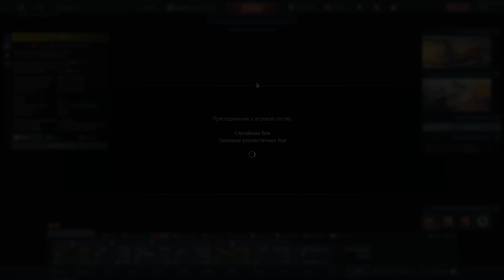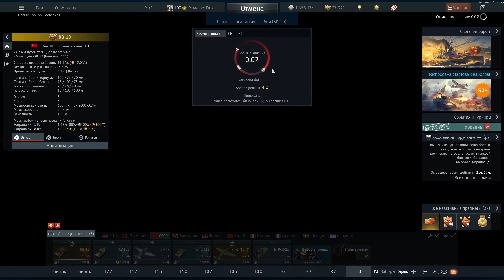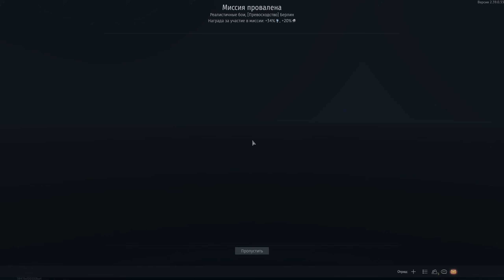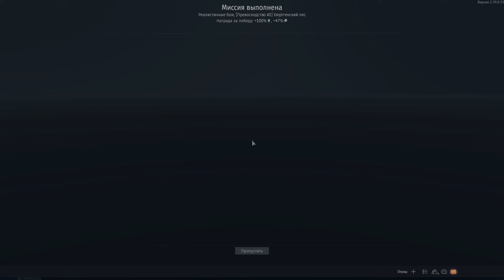ГЕЙМПЛЕЙ 4.0 СЕТАПА СССР в War Thunder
Наши полки в War Thunder - ParFi, KPD99, BANus, reBAN, SU25, SEMYA и MIG29
Приём в полки через дискорд

ГЕЙМПЛЕЙ  СЕТАПА  в War Thunder

Состав сетапа:
КВ-1Э
Т-34Э СТЗ
СУ-152
Як-9К
Ил-8 (1944)
БТР-152Д